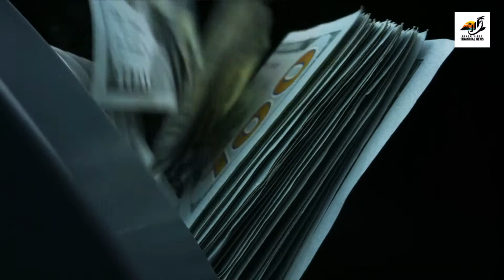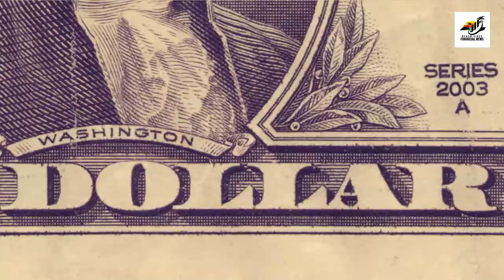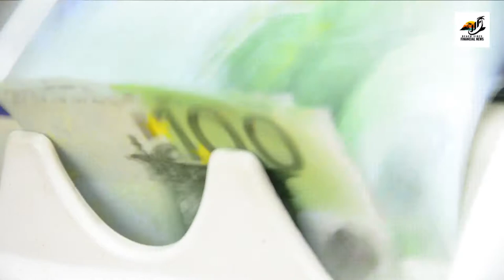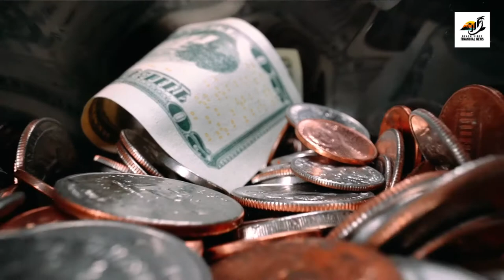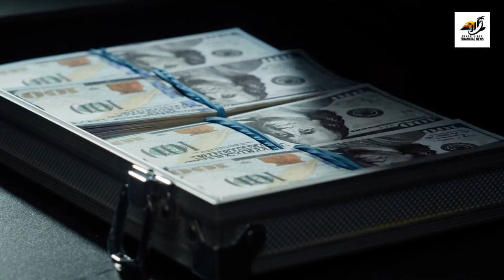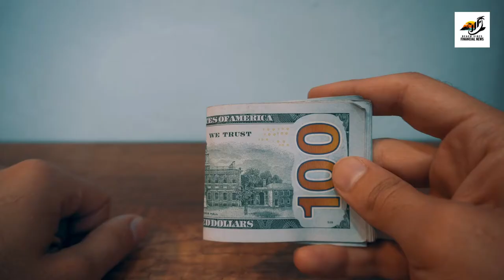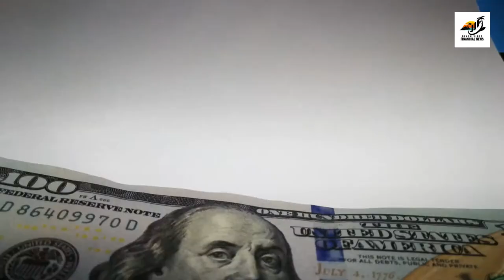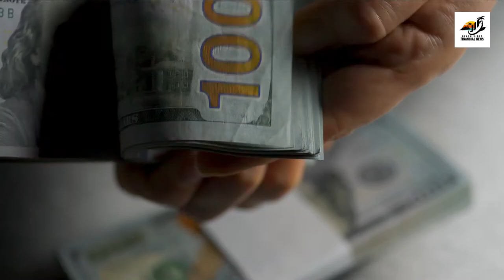How to Make 100 a Day Even Easier!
Thank you for showing our channel some love.